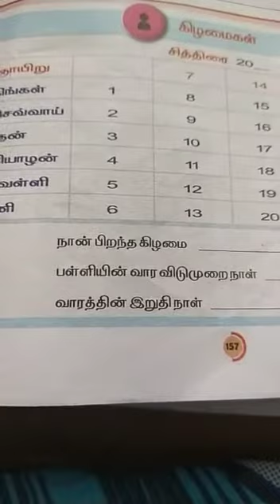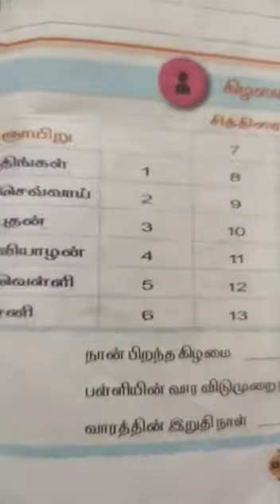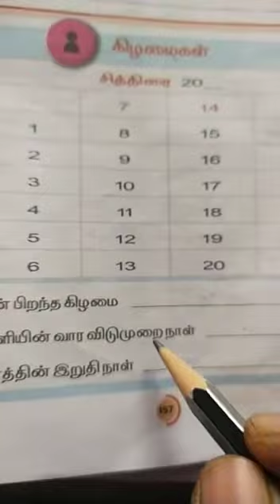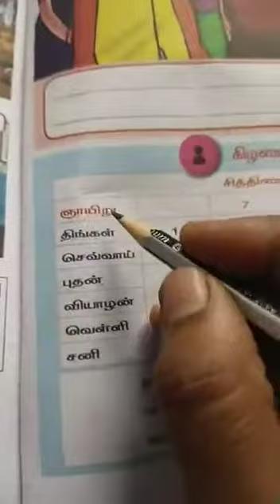Kizhamaigal | Days in a Week in Tamil | கிழமைகள் | தமிழ் வார நாட்கள் | 1 ஆம் வகுப்பு